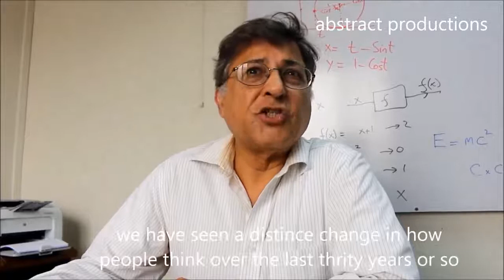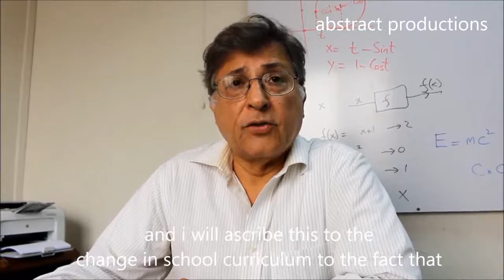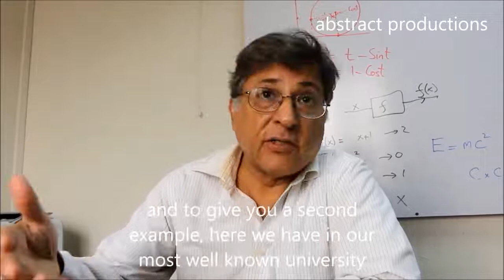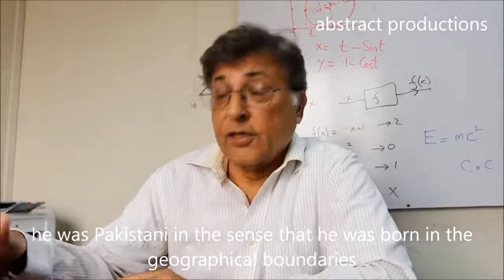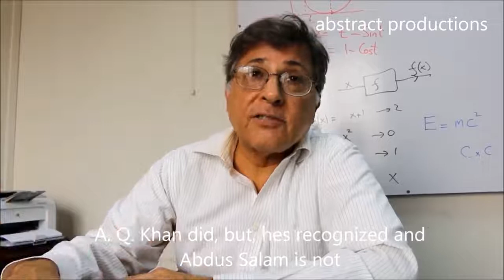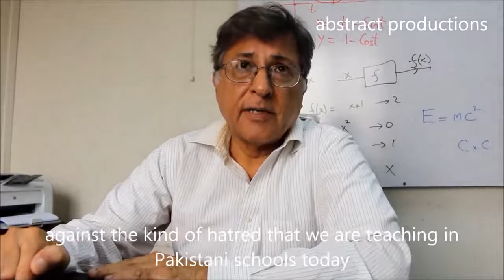An exclusive talk with Professor Pervez Hoodbhoy.